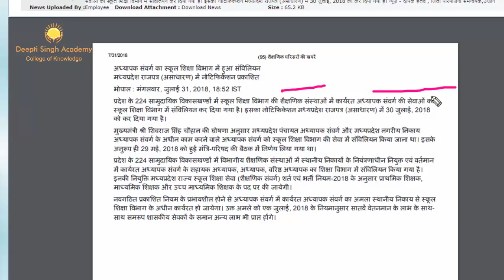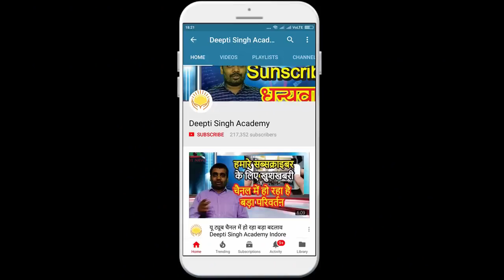संविलियन की ताज़ा ख़बर, ब्रेकिंग न्यूज़,Shikshak Samviliyan news,Deepti Singh Academy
भोपाल : शिक्षकों को सीएम शिवराज की बड़ी सौगात, "शिक्षकों का होगा शिक्षा विभाग में संविलियन", 2 लाख 84 हजार अध्यापकों का होगा संविलियन, सीएम ने खुद को बताया अध्यापकों का सबसे बड़ा नेता, अन्याय का दिन खत्म, अब कोई अध्यापक नहीं शिक्षक होंगे: सीएम, सभी शिक्षकों को एक समान वेतन, सुविधाएं मिलेंगी, मुझे अन्याय दूर करने का सौभाग्य मिला : सीएम, "आप बच्चों का भविष्य बनाइए, मैं आपका भविष्य बनाने से पीछे नहीं हटूंगा", सीएम शिवराज की शिक्षकों से अपील, "आप शिक्षा का स्तर सुधारों, बच्चों का भविष्य बनाओ"

samviliyan notice shikshak,adhyapak samviliyan ,shivraj sarkar ,samvida shikshak 2018,latest mp news,mp news update, shivraj singh chauhan,nios deled,